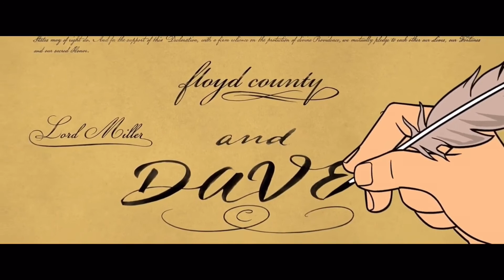FilmRise / Netflix / Lord Miller / Free / Floyd County / Little Dog (America: The Motion Picture)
FilmRise / Netflix / Lord Miller / Free Association / Free Animation / Floyd County / Little Dog